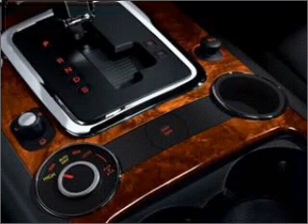2010 Volkswagen Touareg 2 - Fayetteville NC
Year: 2010
Make: Volkswagen
Model: Touareg 2
Trim: V6
Engine:
Transmission: 6-Speed Automatic
Color: Gray
Mileage: 10
Address:
3810 Sycamore Dairy Road